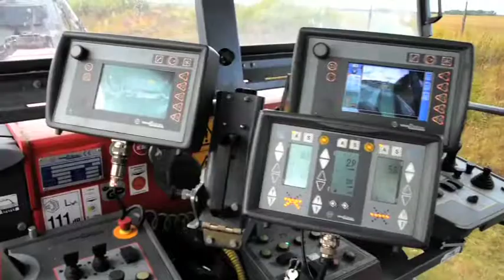Road Picks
View how our road pick materials can tackle highway demands